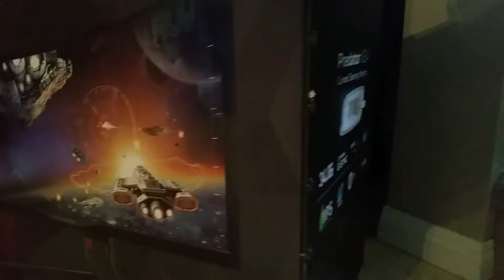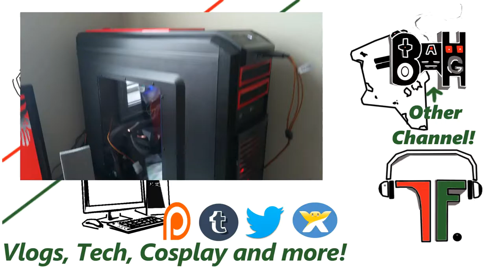New Predator Monitor! New Sweaters? [VLOG]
Hey guys, a few new things to show you guys today:00

My website has most of the information for my cosplay and about me. Check it out!